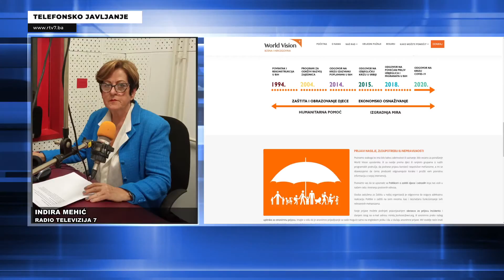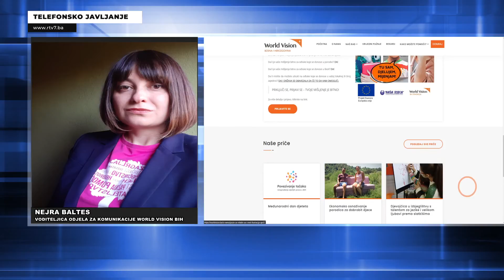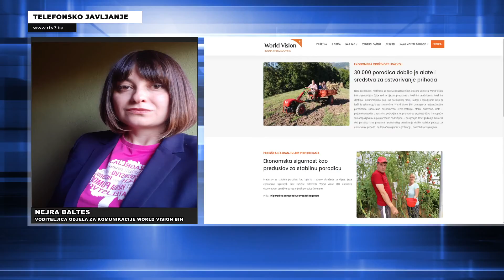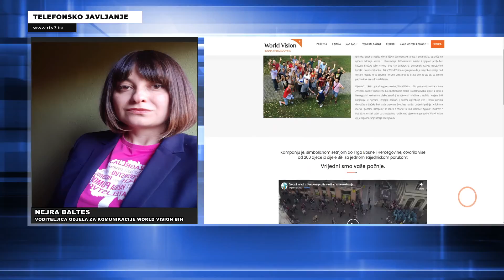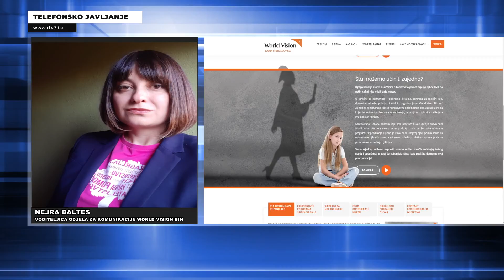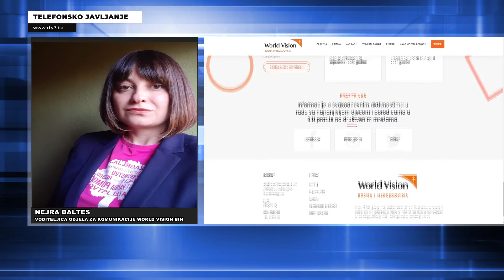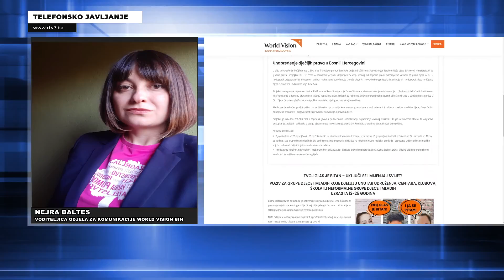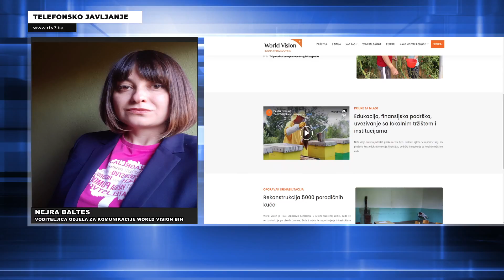Međuvršnjačko nasilje sve češća pojava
U saradnji sa  partnerima, World Vision BiH obilježio je Dan ružičastih majica, Međunarodni dan prevencije  vršnjačkog nasilja u 34 škole u BiH i online prostoru. Istaknuto je da se nasilje  sve češće događa, ne samo u direktnoj komunikaciji već i online sferi, a  da se žrtve rijetko odlučuju potražiti zaštitu i pomoć.